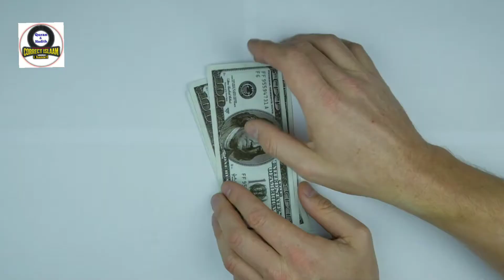যে গজল শুনলে আপনার ঈমান বৃদ্ধি পাবে॥ইউটিউবের অন্যতম গজল শিল্পী মাসুম সেখ!Masum Shaikh